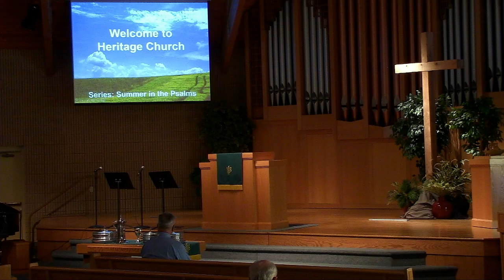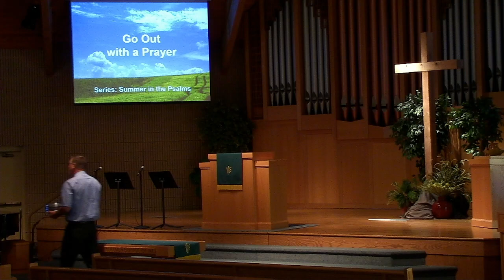Sunday, July 7, 2024